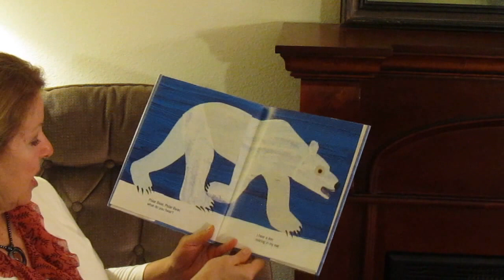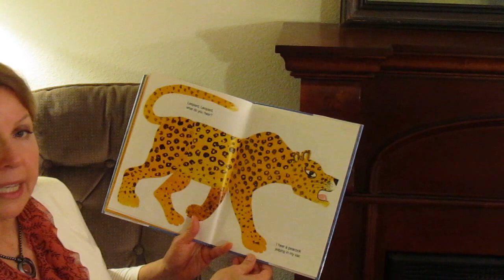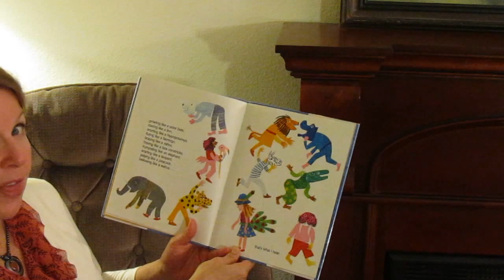AlaskaGranny Read Aloud: POLAR BEAR, POLAR BEAR, WHAT DO YOU HEAR by Bill Martin Jr.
by Bill Martin Jr.
Illustrated by Eric Carle
Look at all the animals.  Listen to the sounds they make.